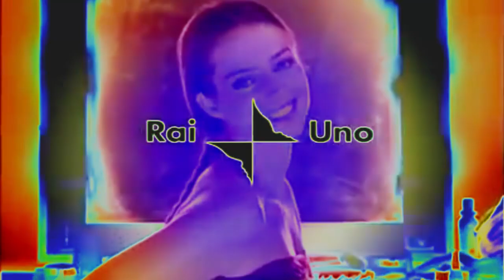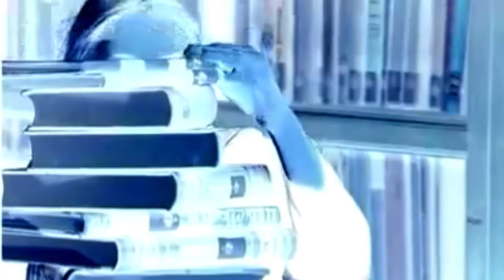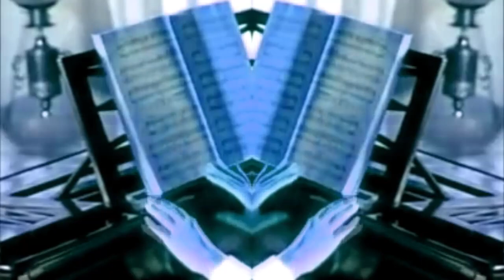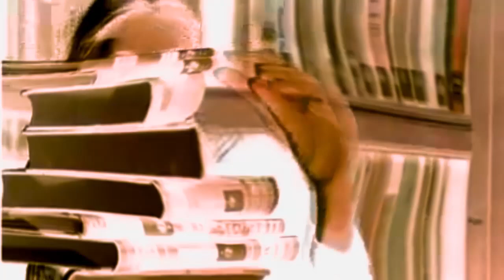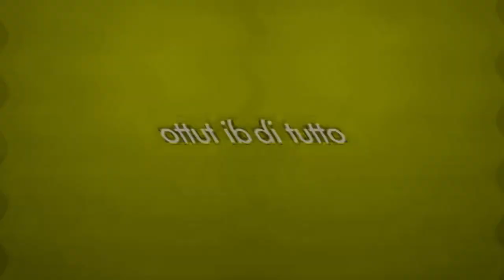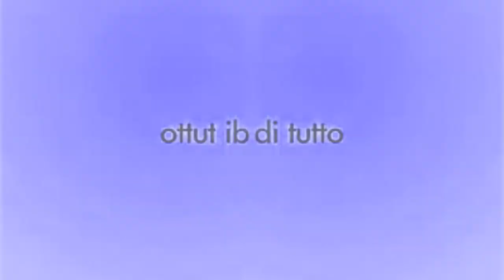Rai Uno Idents (2003 - 2010) Effects | Inspired By Klasky Csupo 1997 Effects